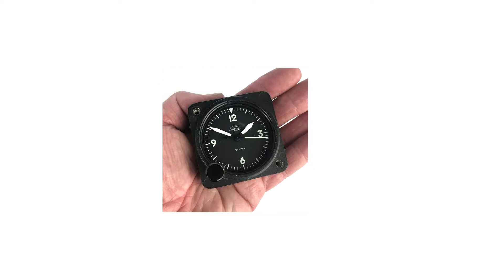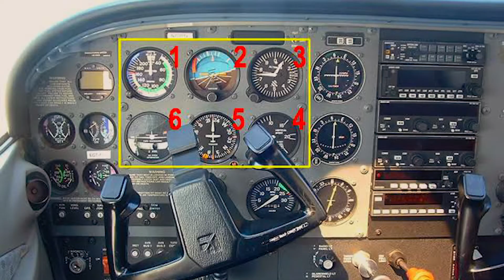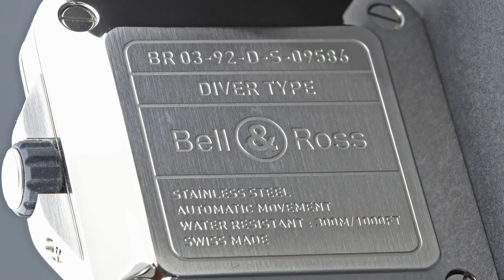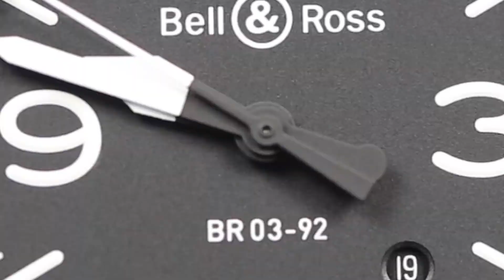REVIEW : Bell & Ross BR03-92 Divers Instrument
You've never seen or worn a Divers watch like this! Why reinvent the wheel when you already have a working design in place? A divers watch needs to be big and bold and functional, and Bell & Ross have a winner on their hands with this watch.